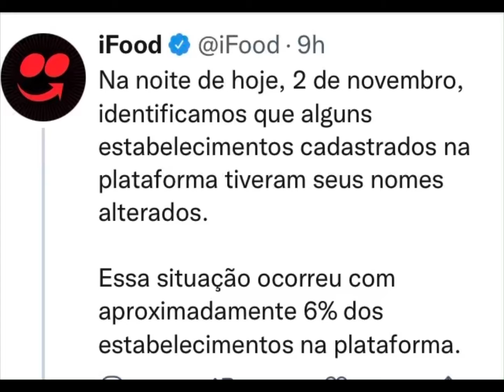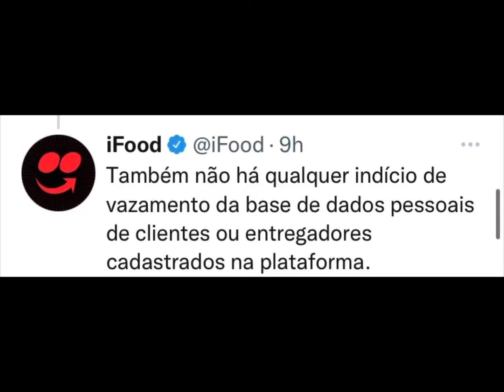👉 Após ‘invasão’, Ifood se posiciona sobre motivo, quem foi atingido e descarta vazamento